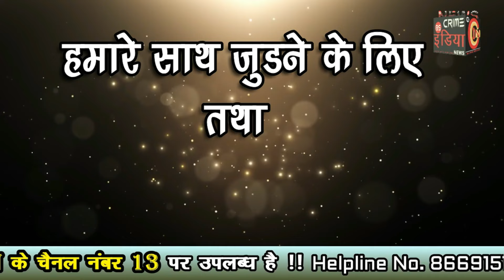डॉ. प्रशांत पडोले : लोकसभा में बदलाव चाहते हैं तो कांग्रेस के पंजे चुनाव चिन्ह को वोट करें